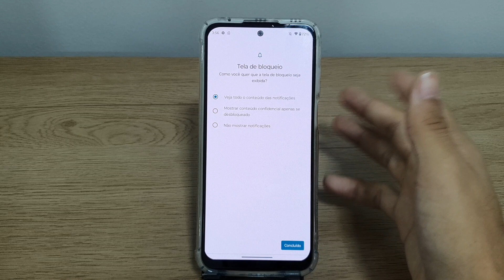Como colocar uma senha no seu Moto G41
Fala pessoal!! vou mostrar passo a passo de como colocar uma senha no seu Moto G41

★ LINK ONDE COMPRAR:
★Moto G60